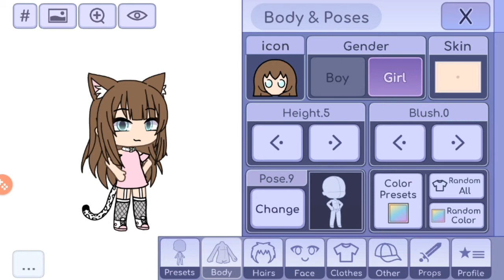CLOSED Intro Contest! (READ DESC) + Shout outs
The songs that you can use:

•Fantasize (no copyright please)

•The less i know the better -( no copyright please)

(But you can also use any other song you want, but please find no copyrighted songs!)

¡Rules!:

1. No copying
2. Make it 7 seconds
4. Pastel colours, aesthetic (Try to match the colours like my OC)
5. Have fun
6. Deadline: 8 January 2020!

Prizes:

3rd place: Shout out

2nd place: Shout out and I will sub to you

1st place: I will use your intro, shout out, I will sub to you

Comment like this:
Apps:
Name:
Pass:

Pass: 2020